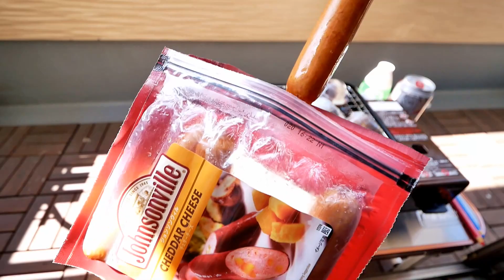1人で豪遊バーベキュー【ハマグリ＋白バイ】日本酒＋ビール